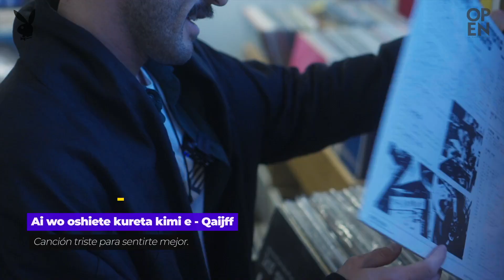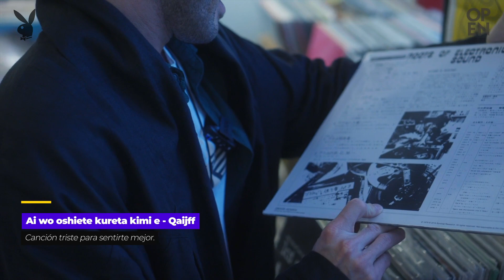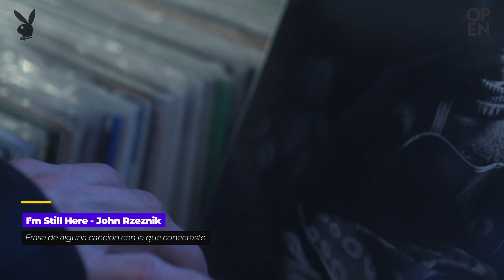DIVERSI-SOUNDS: EP4 Aletze Estrada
Conoce a @alkestro a través de sus gustos musicales. En este capítulo daremos un recorrido por temas de Dragon Ball Z, diversos animes y hasta clásicos de Disney.